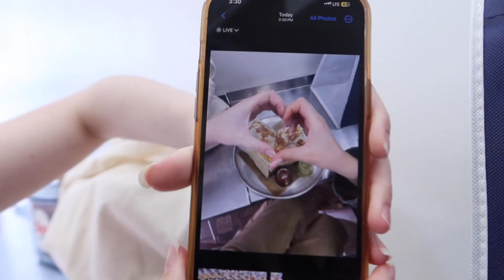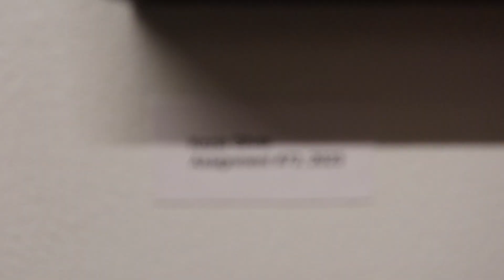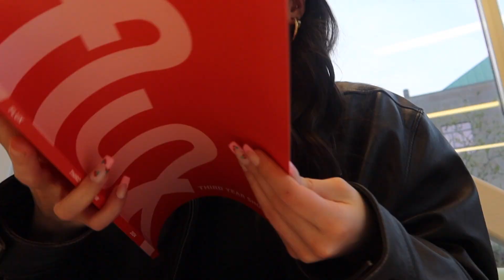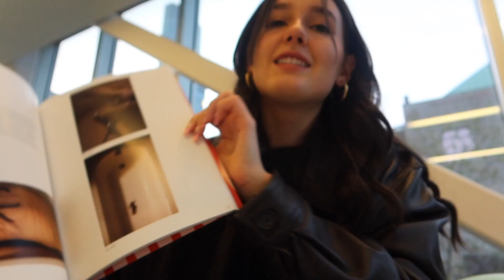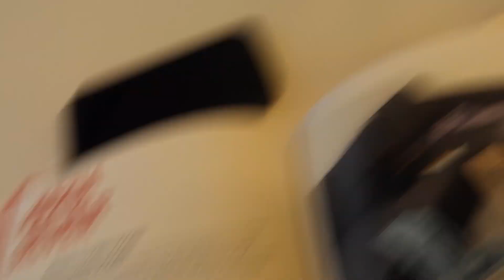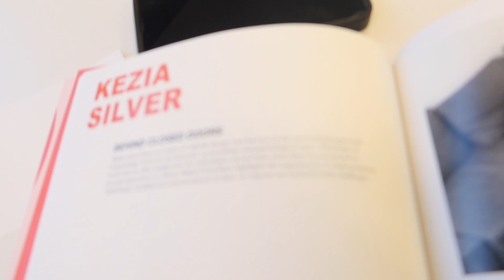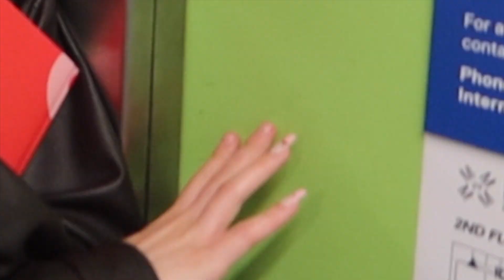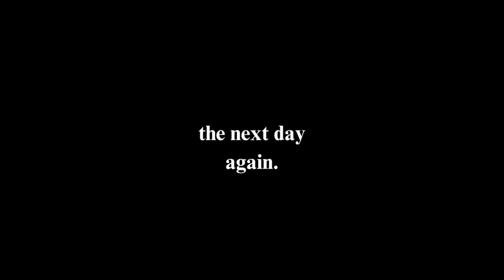ART GALLERY OPENING (my pants fell down in public)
hiiiii

I went thrifting and my pants fell down HOW EMBARASSING. Also went to my university's third year show where I saw my photo in a gallery. how cool.

miss ya,
mwah bye